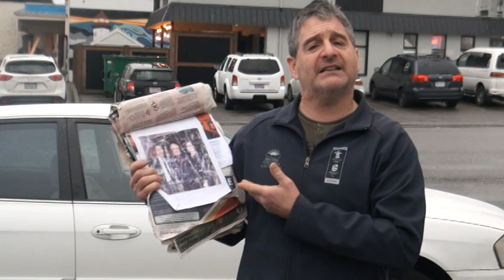Archway Dirty Back Doors With Braun and MP Fast MLA De Jong abby Ware is vikki Hopes Know NEWS